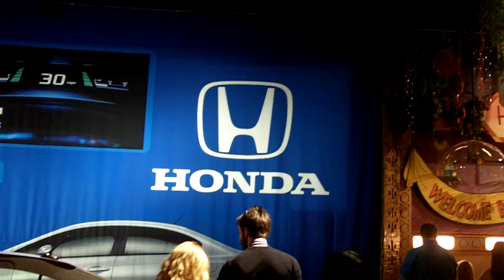Honda exhibit at Disneyland Innoventions